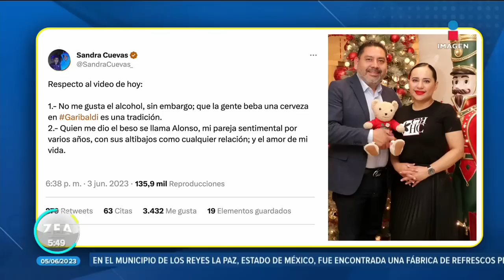Captan a Sandra Cuevas en una fiesta en explanada de Garibaldi | Noticias con Francisco Zea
La alcaldesa de Cuauhtémoc, SandraCuevas, se encuentra envuelta en una nueva polémica tras ser captada en la explanada de Garibaldi festejando con bebidas alcohólicas.